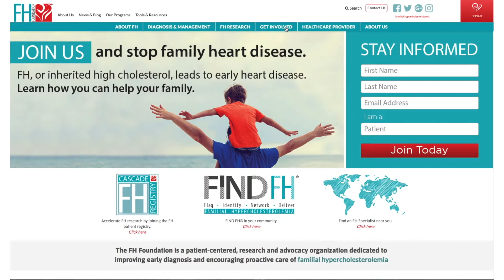Saving my family from the deadly consequences of familial hypercholesterolemia (FH)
Michelle had high cholesterol her entire life, but didn't know it was familial hypercholesterolemia (FH) and passed down from her dad. Then, she had pain in her chest and ended up with two stents for two "totally occluded arteries."

Thanks to the FH Foundation Michelle now knows that she FH. FH is the most common inherited condition that causes early heart disease. FH leads to very high cholesterol and left untreated, leaves individuals at a 20 times higher risk for heart disease.

FH is passed down through families. Every child  of someone with FH has a 50% of inheriting the condition. Which is why Michelle is having her family screened for high cholesterol and FH.